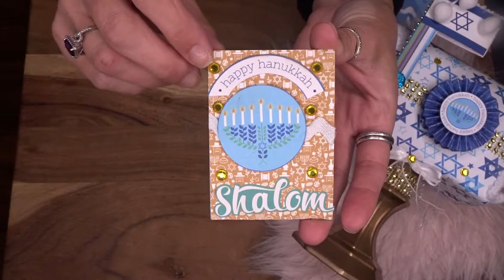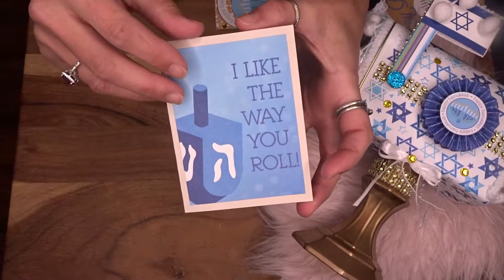DOLLAR TREE TIN MAIL BOX REMAKE/DIY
I re did the Dollar Tree tin mailbox and transformed it into a Hanukkah decor piece for my mom.  It still opens and is a great way to pack up gift cards, candies or any small gift items.
If you want to swap or collaborate my info is below!

**This video is not for children; for adults ONLY!  **